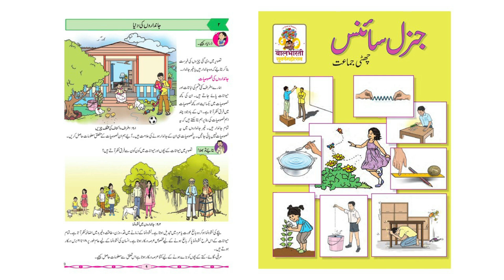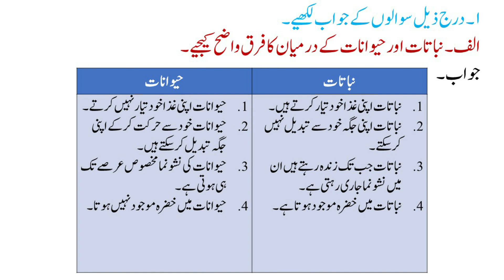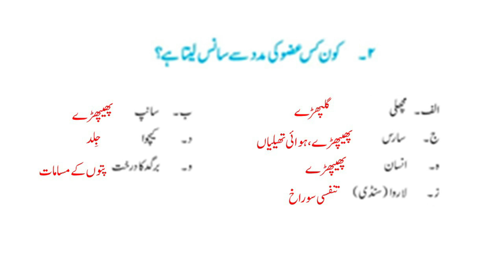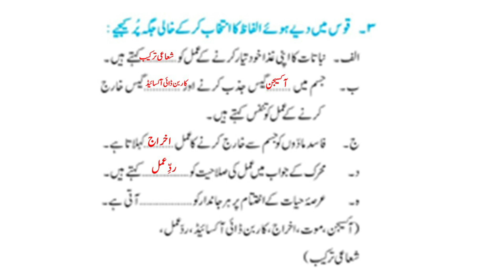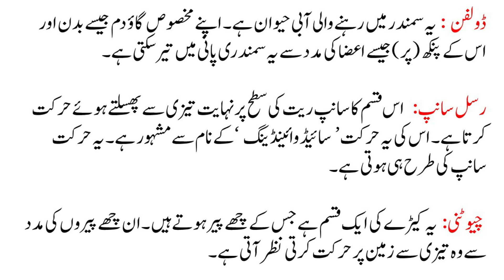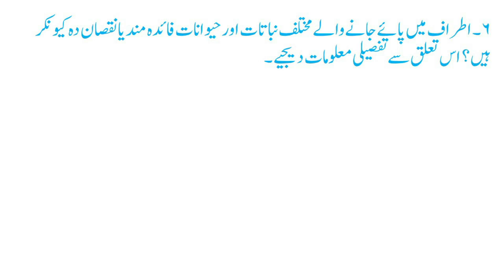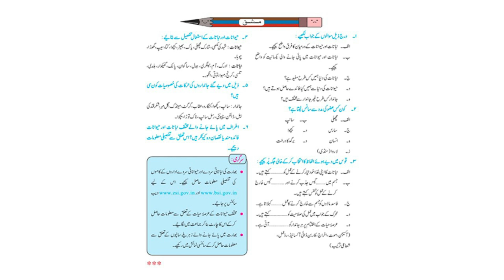Urdu Medium | Science | 6th | Chapter 2 - Jandaaron ki Duniya | Sawal Jawab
In this video you can get questions and answers of Urdu medium, Science Class 6th book, Lesson number 2 - Jandaaron ki Duniya, Question and answers.

 In Urdu -  جانداروں کی دنیا - سوال و جواب

 Thank you. Visit Again :)         @SmartOnlineSchool